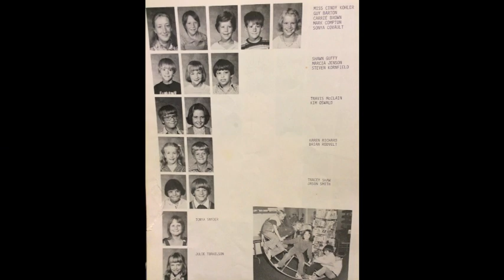gaskell video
Retirement Video for Mrs. Gaskell from her first class.